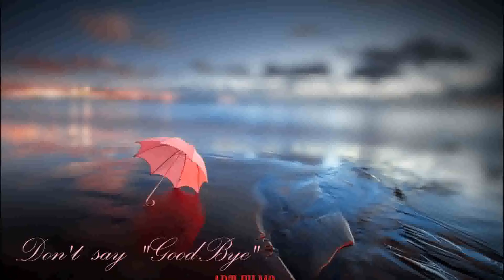Alexander Varlamov - Evening is leaving